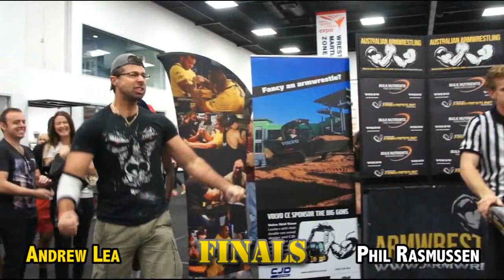South Australian Armwrestling Championships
South Australia was officially introduced to the explosive world of competitive armwrestling in May of 2014 at the Adelaide Sports and Fitness Expo. Under the guidance of resident National and International heavyweight champion Guntars Baikovs, the South Australian locals made their debut on the table with a handful of interstaters making a foray against them.

A big thanks to our excellent videographer and video editor Linh from RNL Photography for the awesome work she always provides us.